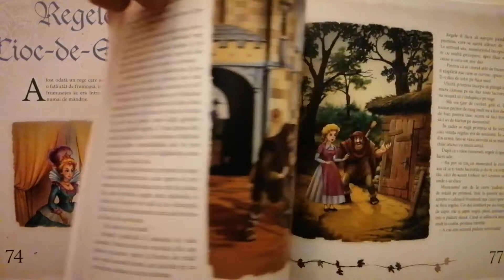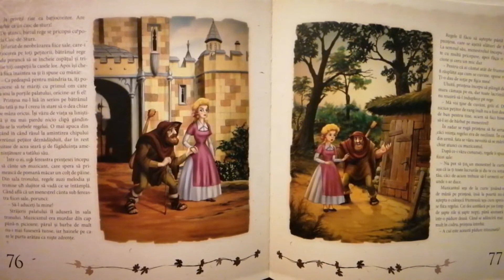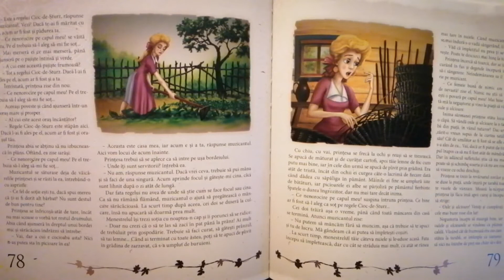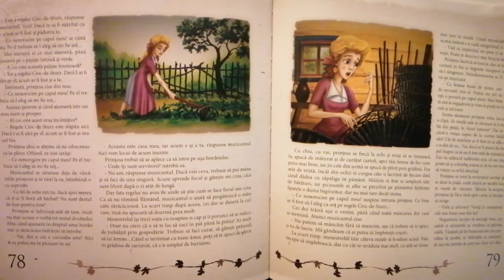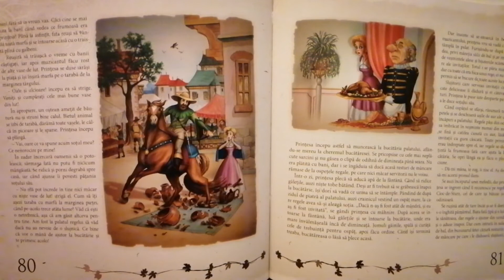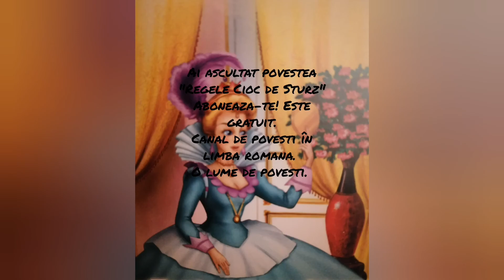Regele Cioc de Sturz. Poveste audio pentru copii în limba romana.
Asculta o frumoasa poveste audio în limba romana. "Regele Cioc de Sturz" de frații Grimm, o poveste spusa cu drag pentru cei mici. O poveste fermecătoare despre o prințesă frumoasa si mandra, care însă e nevoita sa treacă prin mai multe pățanii ca să scape de mândria sa prostesca. Asculta aceasta poveste minunata pana la capăt si o sa vezi surpriza prințesei de la final.
Poți asculta o mulțime de povesti și basme de seara pentru copii pe canalul meu. O lume de povesti!